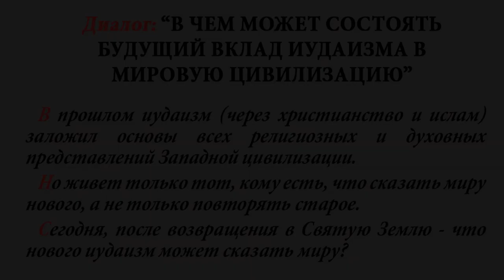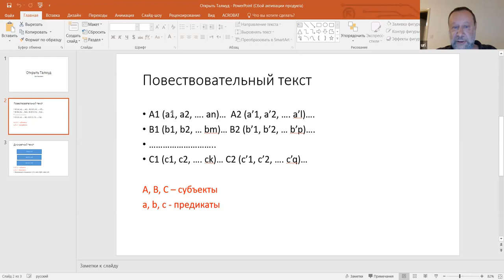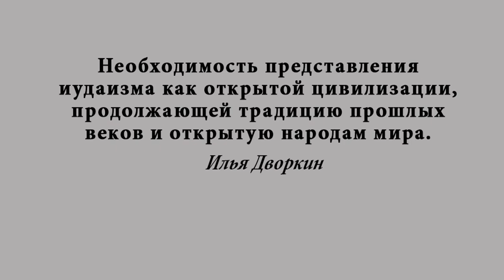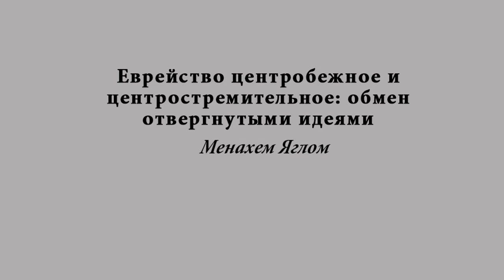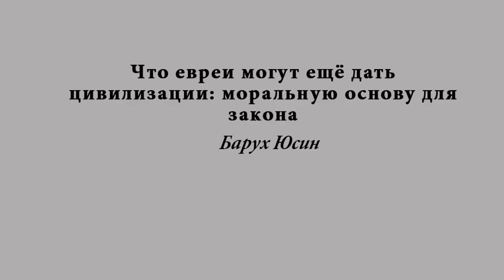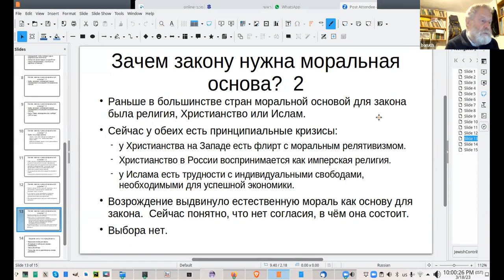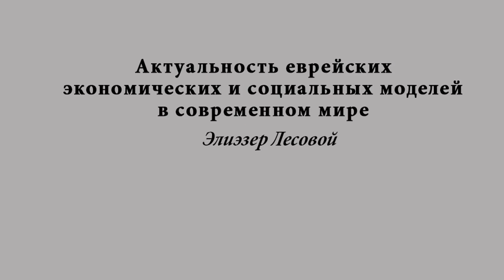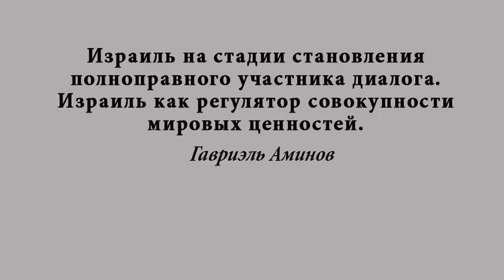Диалог: «В чем может состоять будущий вклад иудаизма в мировую цивилизацию?»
Участники: У. Гершович, И. Дворкин, М. Яглом, Э. Лесовой, Б. Юсин, Г. Аминов, П. Полонский. Ведущий Н. Брусовани
Содержание дискуссии:
0:00 Начало обсуждения
0:32 Открыть Талмуд, Ури Гершович
12:53 Необходимость представления иудаизма как открытой цивилизации, продолжающей традицию прошлых веков и открытую народам мира, Илья Дворкин
26:34 Еврейство центробежное и центростремительное: обмен отвергнутыми идеями, Менахем Яглом
39:34 Что евреи могут ещё дать цивилизации: моральную основу для закона, Барух Юсин
53:16 Актуальность еврейских экономических и социальных моделей в современном мире, Элиэзер Лесовой
1:06:42 Израиль на стадии становления полноправного участника диалога. Израиль, как регулятор совокупностей мировых ценностей, Гавриэль Аминов
1:17:36 Осознание холь как кодеш, Пинхас Полонский